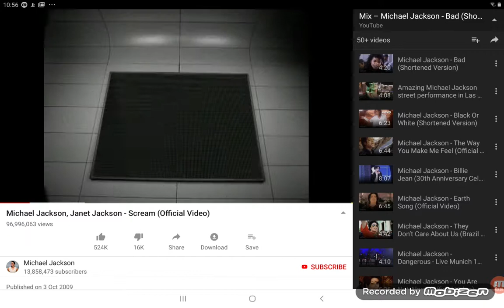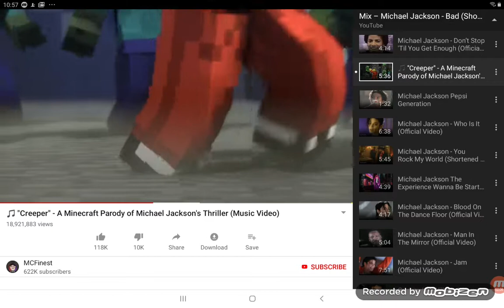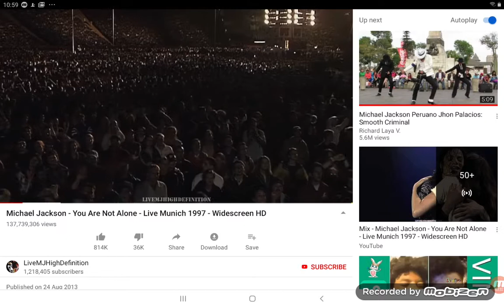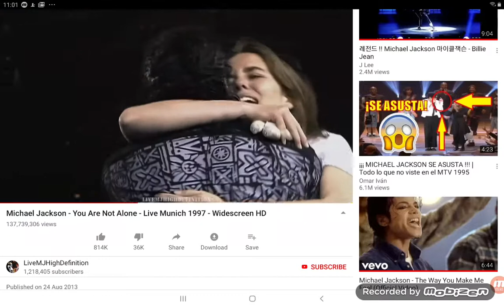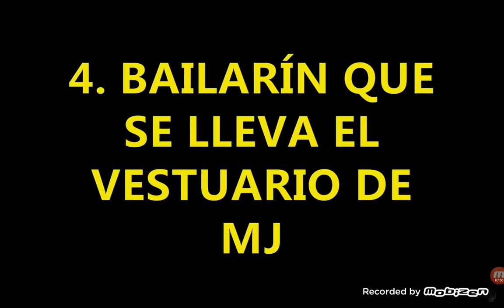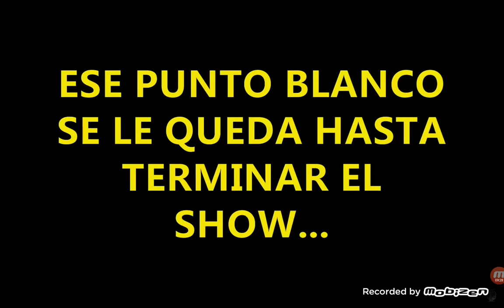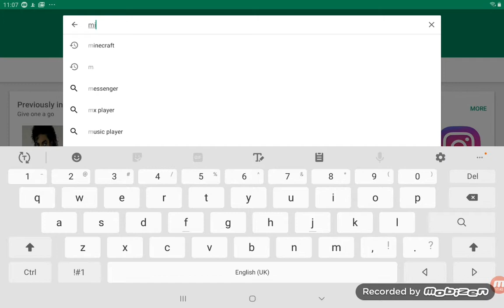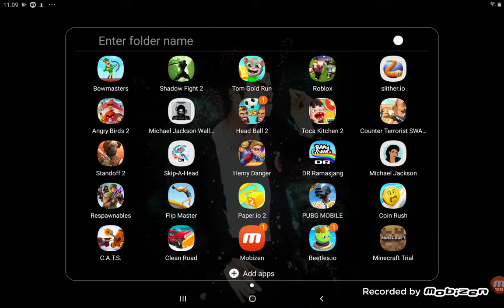Dennis is Chris so david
Dennis is chis si david